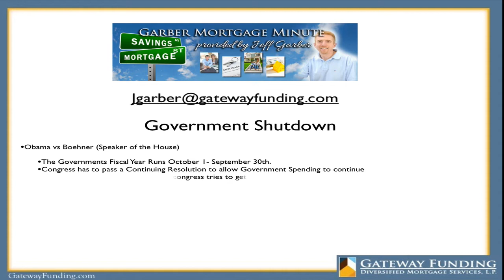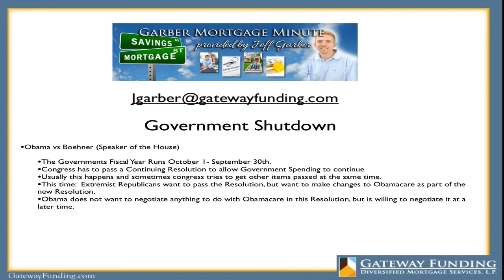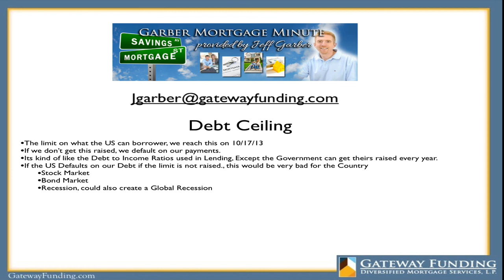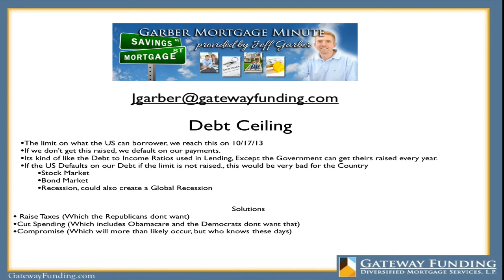Simple Explanation of the Shutdown and Debt Ceiling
Brief update on whats going on and when it could end.